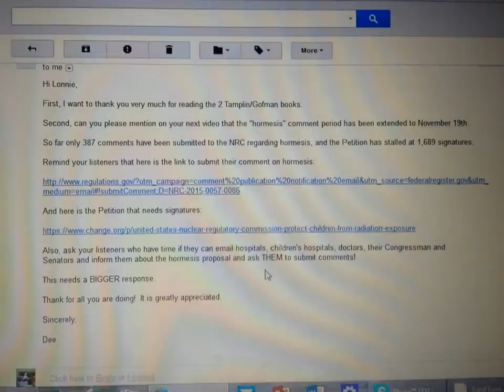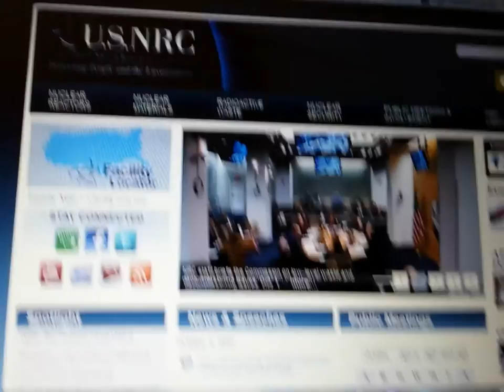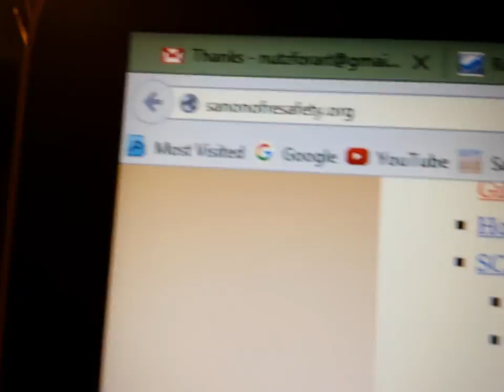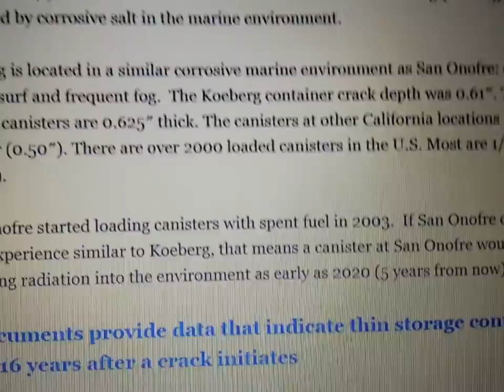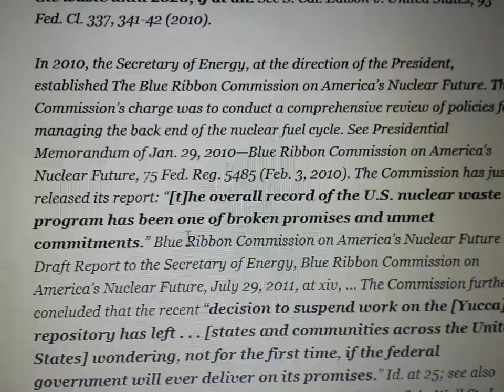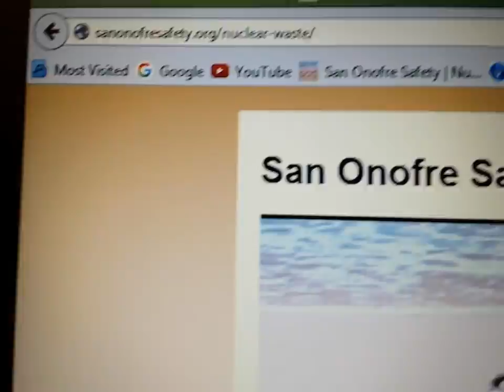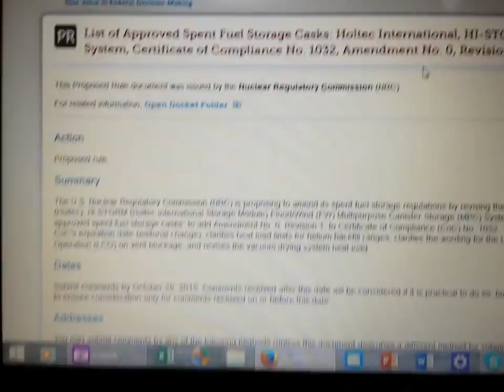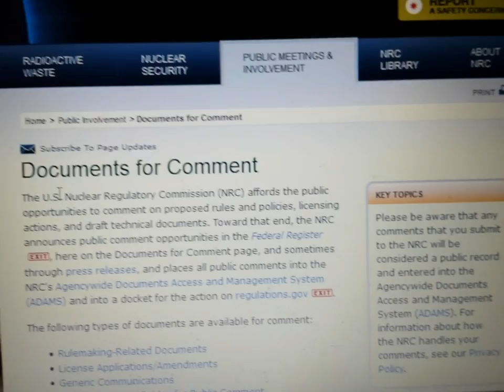Say No to Hormesis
Here is the link to sign with the IRS on the Hormesis theory: